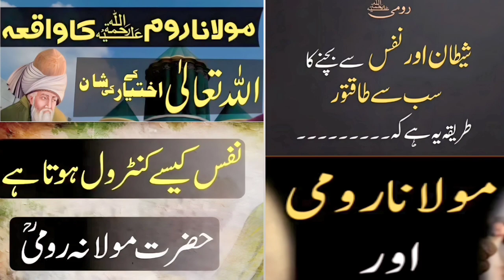Mola Rom told a great story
mufti fazal Ahmad chsiti official mufti fazal Ahmad chsiti new clip